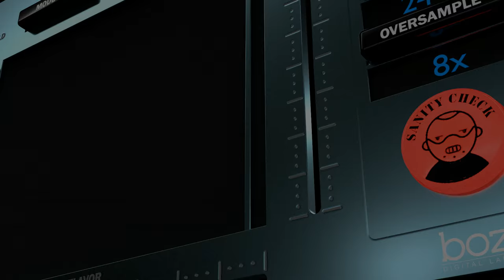The Wall Introduction